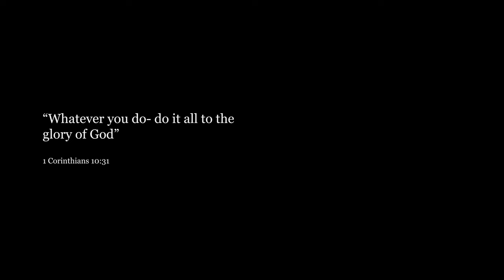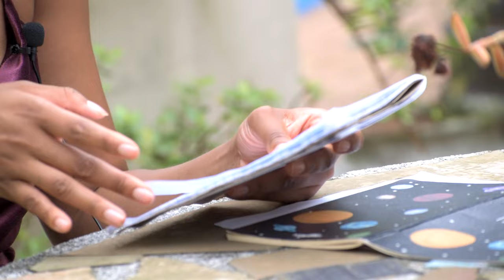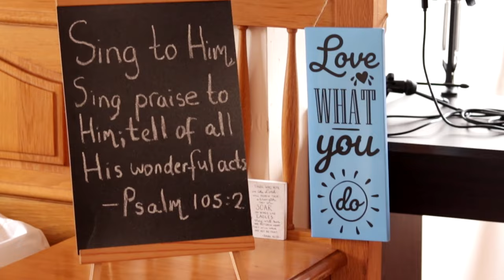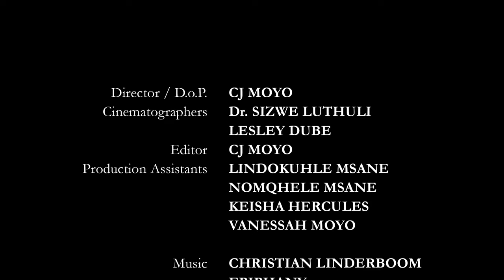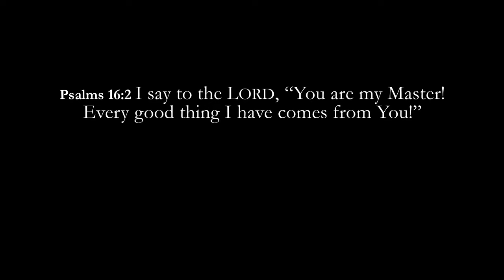The Rising Voices Documentary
The Rising Voices is a gospel-centred documentary that highlights music within the Seventh Day Adventist church. Highlighting the glory that is found in singing praises, crying out to the Lord and everything in between.

Music

Epiphany - Wongigcina
Songwriter: Epiphany

Jacintha Volmink - Behold Our God
Songwriter: Sovereign Grace Music

Kirstin Maise - A Brighter Tomorrow
Songwriter: Kirstin Maise

InTune ZN - Kholo Lwami
Songwriter: InTune ZN

Christian Linderboom - The Light of His Love
Songwriter: Christian Linderboom

Christian Linderboom - Joyful Joyful
Songwriter: Lauryn Hill (Sister Act 2 rendition)
Adapted by Christian Linderboom

Favoured MG - Vangeli
Song writer: Pascal Chigango
Composer: Pascal Chigango
Adapted by Favoured MG